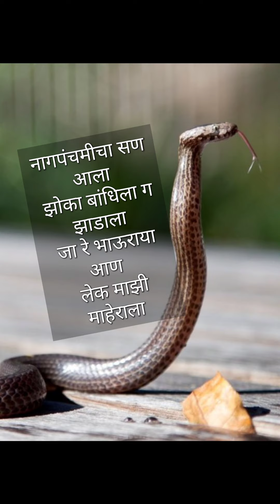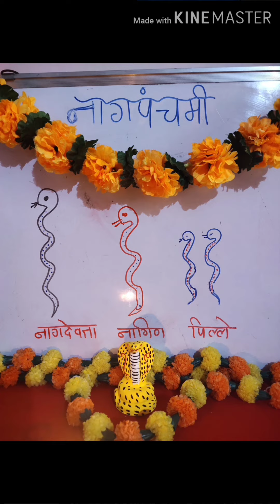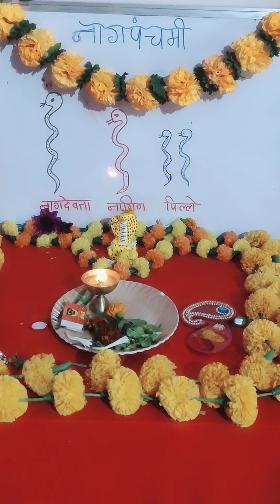कोण म्हणतं नागपंचमी सण म्हणून बंद करावा/ नागपंचमीची माहिती व पूजन/ Nagpanchami/एकसकारात्मक दृष्टिकोन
कोण म्हणतं नागपंचमी सण म्हणून बंद करावा/ नागपंचमीची माहिती आणि पूजन/ Nagpanchami/ नागपंचमीसाठी सकारात्मक दृष्टिकोन

Nagpunchami festival in india
Celebrated in shravan month
According to hindu calender
This auspicious day falls on fifth day of the fortnightof lunar day in the month
People offers milk to serpents and worship them

 ❤️music❤️
From youtube creation tools library